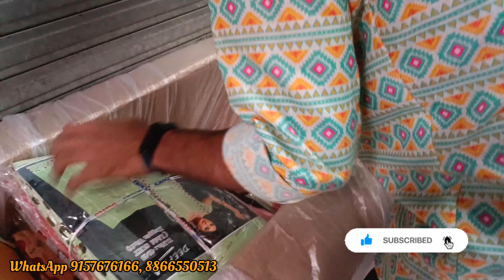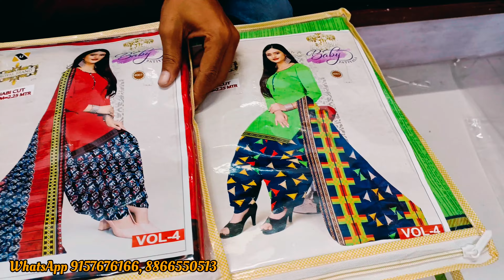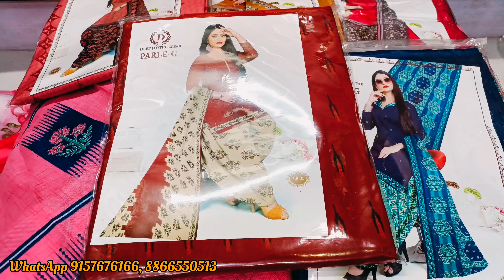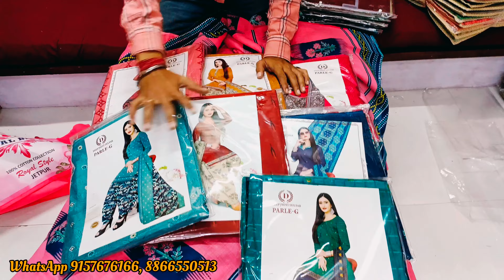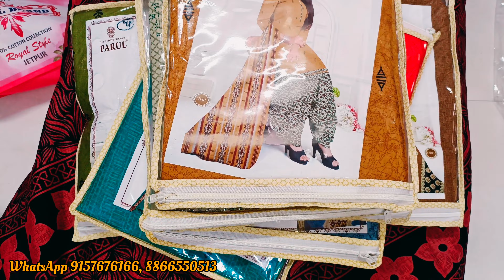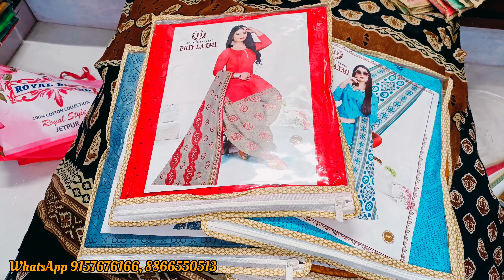3pc pure cotton printed suits ।। कॉटन के सूट प्रिंटेड सलवार टॉप दुपट्टा सूट होलसेल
welcome to MAA KAMDHENU TEXTILE
WE DEAL WITH ALL KINDS OF DRESS MATERIAL, SUITS, FANCY SAREES,  READYMADE DRESSES, KURTIS, LEGGINGS AND PLAZOS

ADRESS:- 115-16 RATAN MARKET
                         RINGROAD, SURAT.